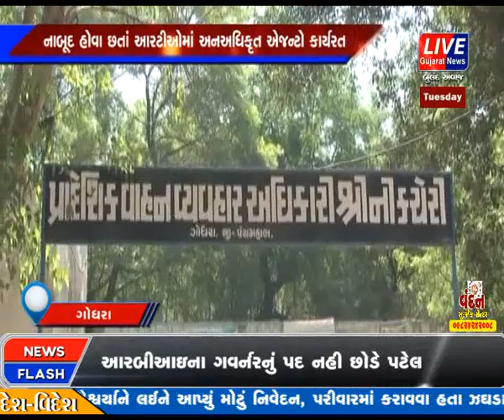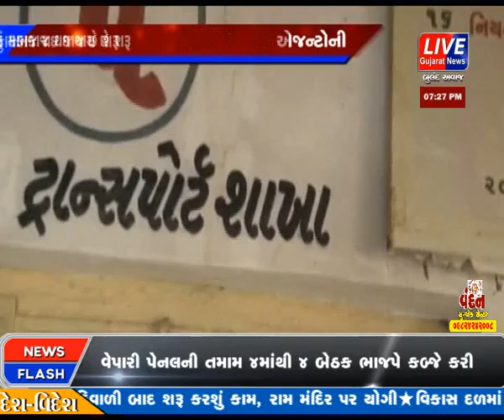GODHRA MA NABUD HOVA CHHATA R.T.O MA ANADHIKRUT AGENTO KARYRAT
ગોધરા આરટીઓ કચેરીમાં ફરજ બજાવતા અધિકારીઓ કે કર્મચારીઓના આગમન પૂર્વે કચેરીનું કામકાજ શરૂ થઇ જાય છે. સવારથી સાંજ સુધી સેંકડો લોકો આરટીઓ કચેરીના કામ કાજ અર્થે આવતા હોય છે. પરંતુ તેઓનુ કામકાજ એજન્ટો વિના મુશ્કેલ નહી પરંતુ નામુમકીન છે. જેથી કહી શકાય કે એજન્ટ પ્રથા નાબૂદ હોવા છતાં આરટીઓમાં અનઅધિકૃત એજન્ટો કાર્યરત છે.